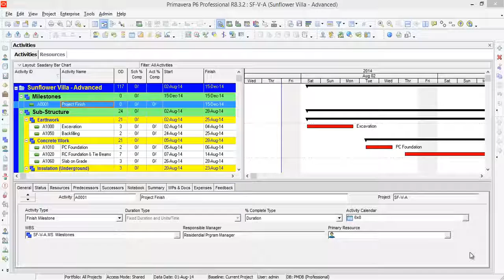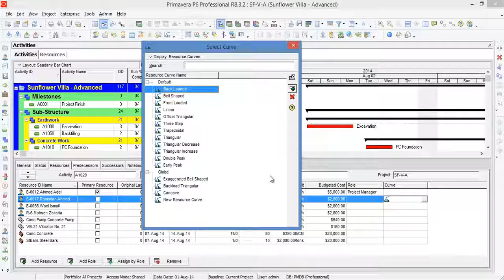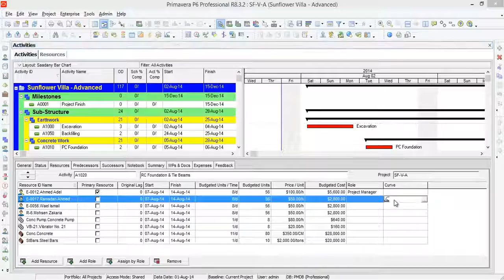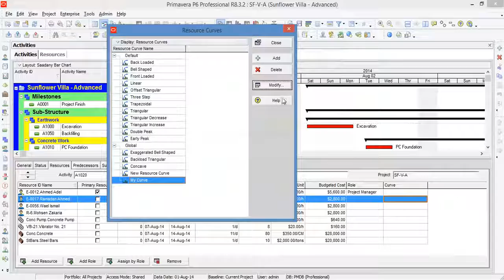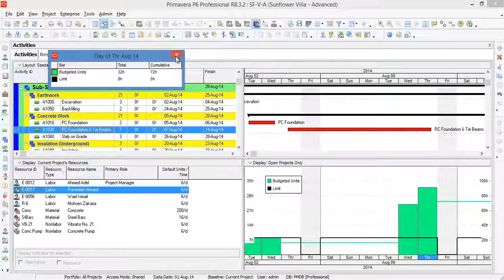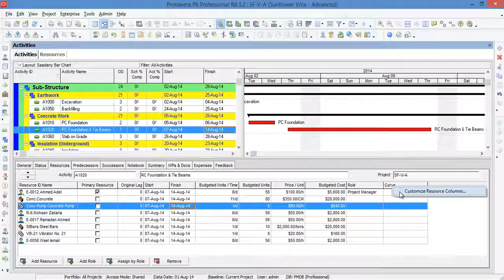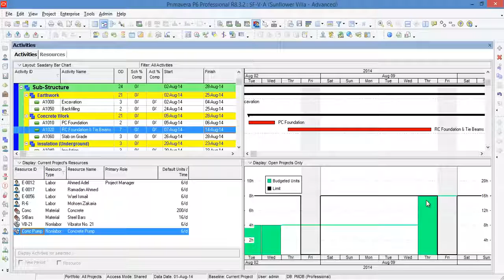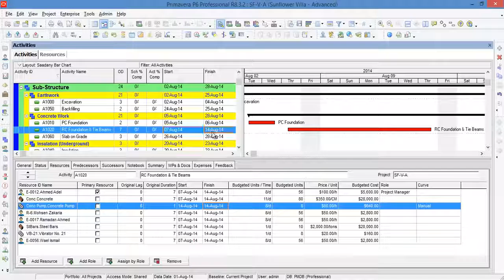08 25 Resource Allocation